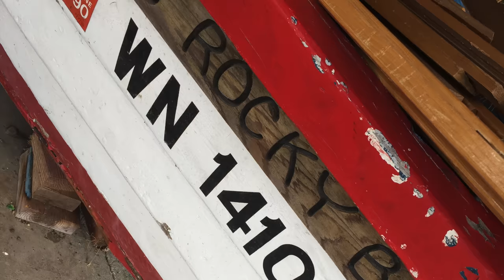Rocky Bay 4th of July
Every year the Reynolds family and friends gather for their favorite Holiday of the year. This year it was dedicted one of Rocky Bay's finest - Buz Reynolds